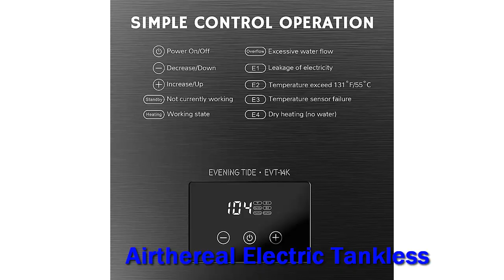Airthereal Electric Tankless 2023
► Below Updated Priced of Airthereal Electric Tankless 2023!

❥ Airthereal Electric Tankless